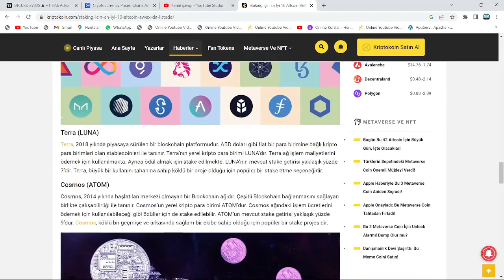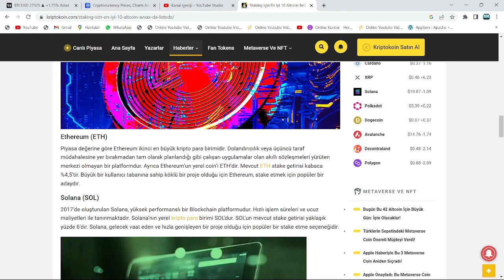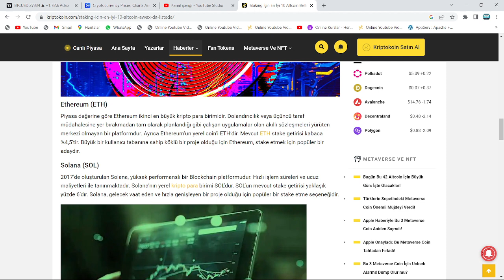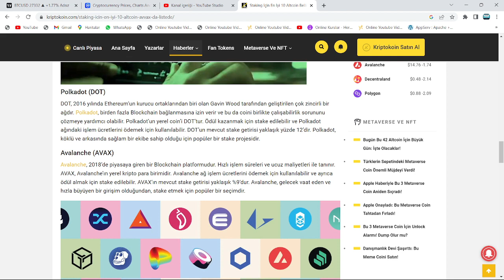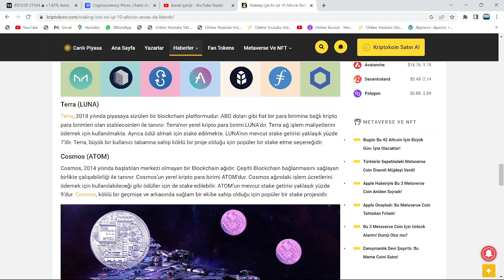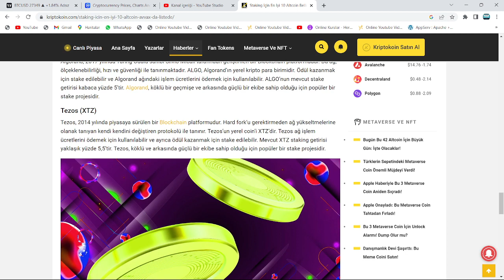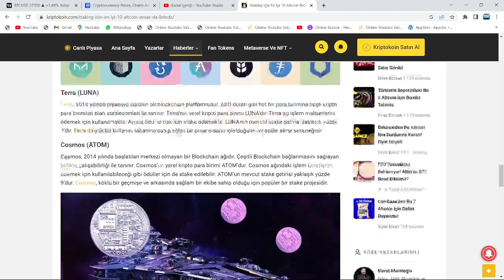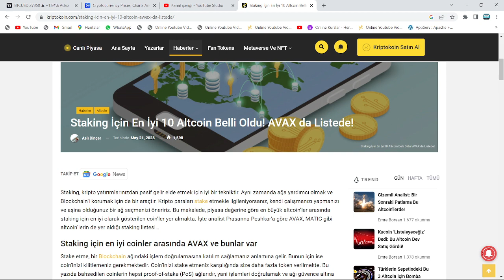SİTE AÇIKLADI: LUNC VE LUNA AL, KISA SÜREDE MAKSİMUM KAZANÇ KAP!🚀EN ÇOK YÜKSELECEK 10 ALTCOİN GELDİ🔥